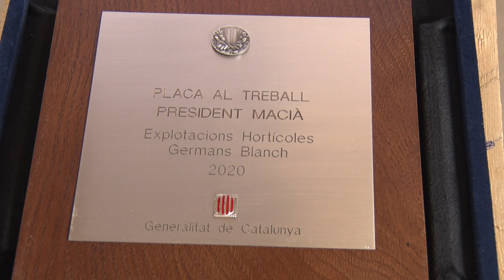Els germans Blanch: 40 anys llaurant la terra i un futur esperançador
Van convertir els terrenys de secà del seu pare en un cultiu de regadiu apostant per la sostenibilitat, la innovació i el producte de proximitat. Per tot això, la Generalitat els ha atorgat la Placa al Treball Francesc Macià.